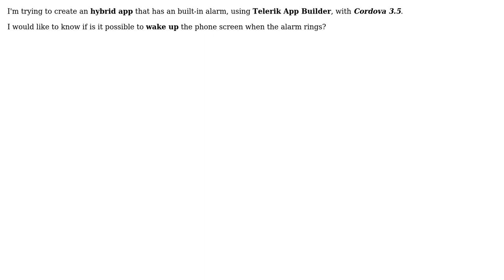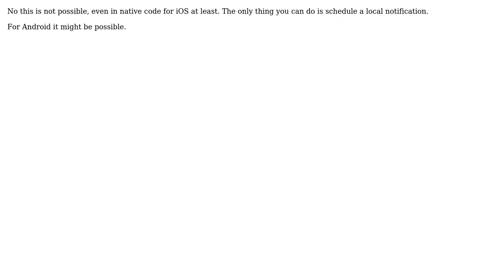Wake up phone with Cordova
With thanks & praise to God, and with thanks to the many people who have made this project possible! | Content (except music & images) licensed under CC BY-SA | Music | Images & others | With thanks to user rckoenes user Alessandro Dias and the Stack Exchange Network Trademarks are property of their respective owners. You are responsible for your own actions.